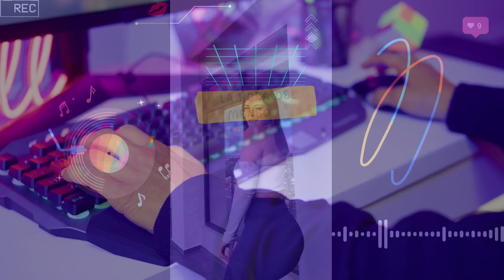hora del Meneo # 5 Baile sexy de Alejandra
Baile al compas de la música para el deleite de los caballeros.